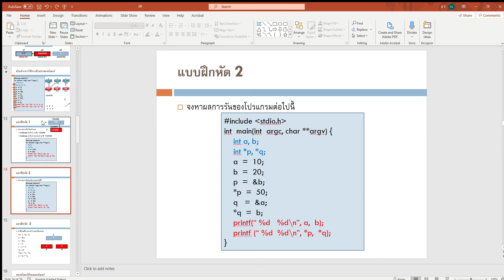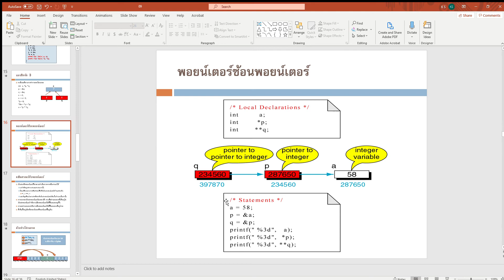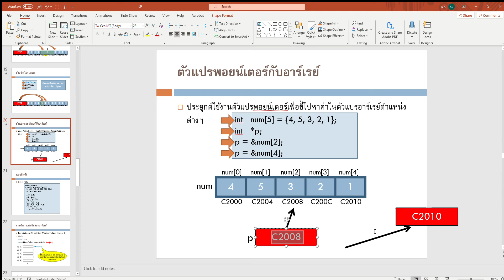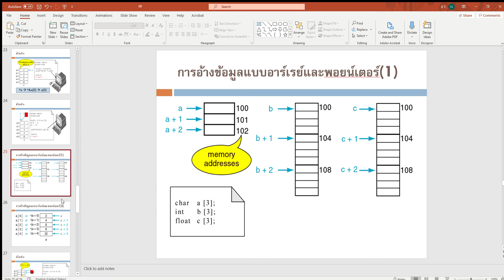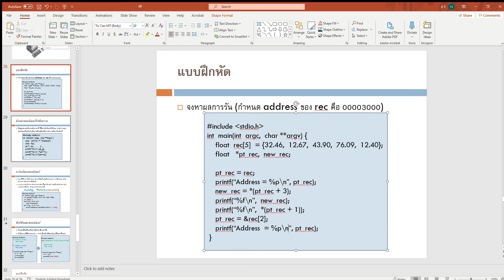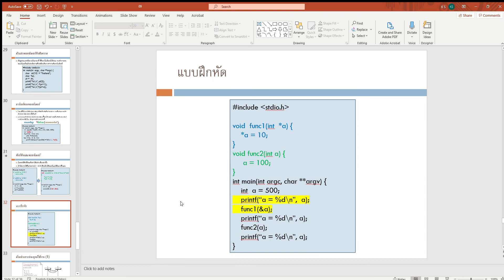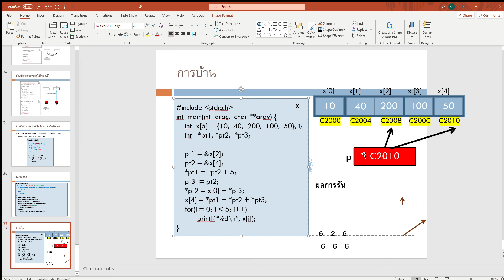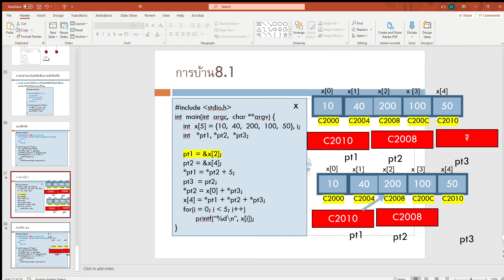030523300 | Computer Programming: Chapter9: EP2_END | By Vitawat